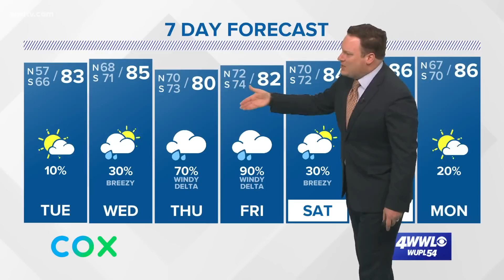Weather: One More Fall Day Before All Eyes are on Delta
Chief Meteorologist Chris Franklin has a look at one more Fall day this week before muggies begin to return and impacts from Delta could begin by Thursday.